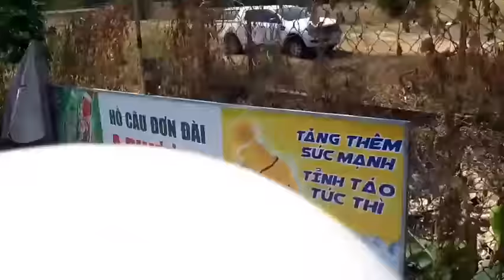câu cá chép//cần thủ và những chú cá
Câu cá ở hồ dịch vụ